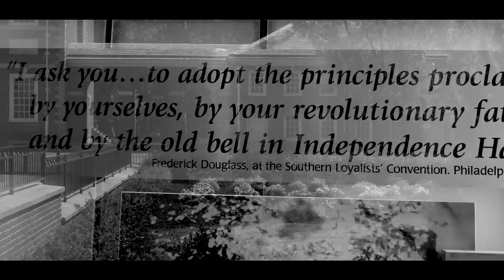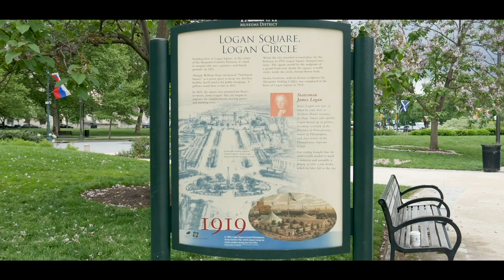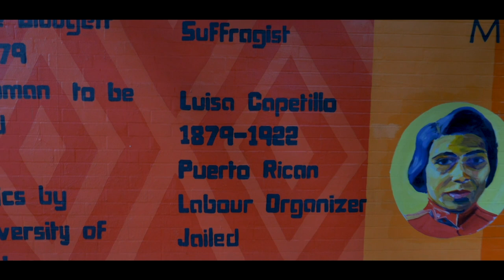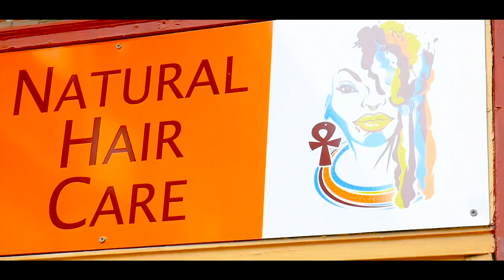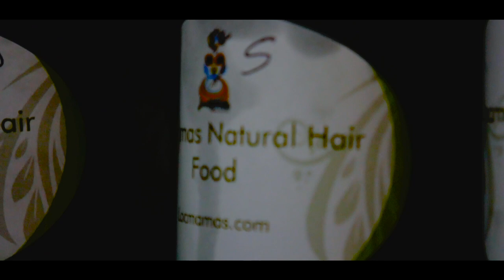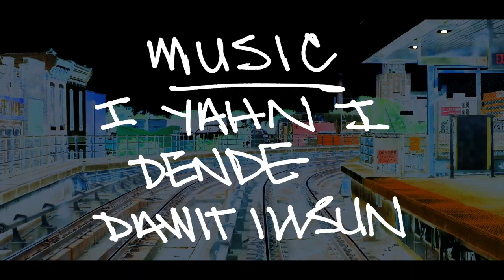GET UP MAG Issue 001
Get Up Mag is a video zine composed of arts, culture and the innovative works of our featured guests. It was birthed by a collective to capture the art forms and moving parts within Philadelphia and beyond. Sights and sounds may be familiar to some, but Get Up Mag undoubtedly highlights uncommon views of the city through the artistic lens of Dawit Illsun.

Issue 001 features Hair Guru Michelle London of Locmamas2 natural hair care salon.

Issue 001 Credits
Videography / Sound Design / Edits : Dawit Illsun
Graphic Design : King Asad
Handstyles : Some
Letter L Segment Music : Dende ( Recycled Percussion)
El Train Credits Music : Dawit Illsun
Michelle London Interview : Zendra Shareef

Get Up Mag Team :
David Milson
Zendra Shareef
Jacques Trudeau
Joyce Doman
Kelly Shareef